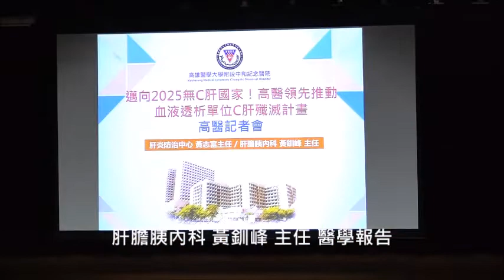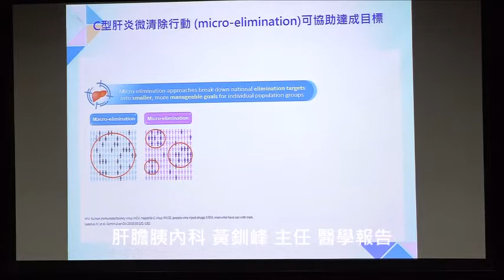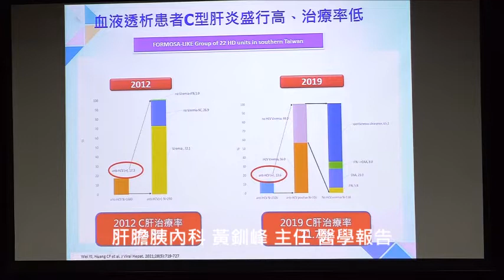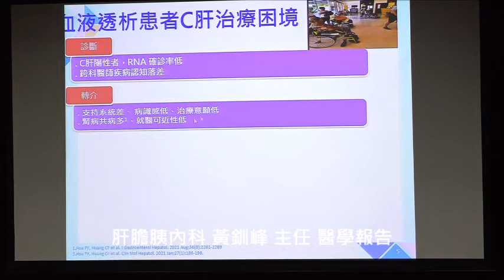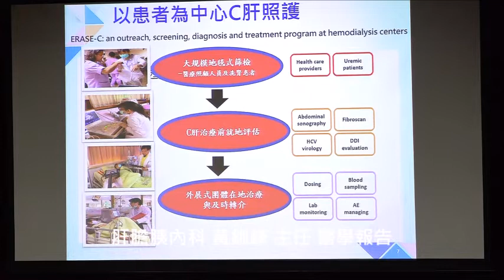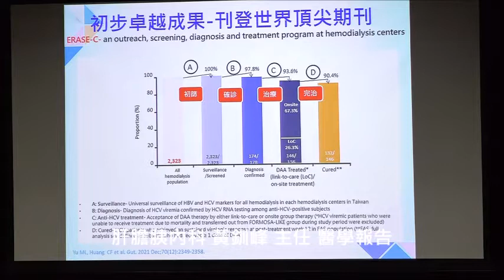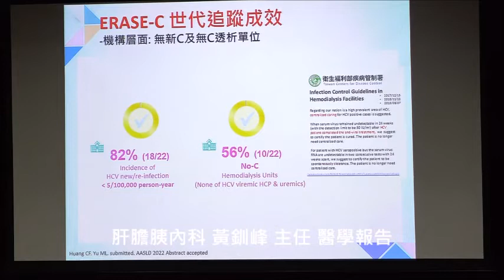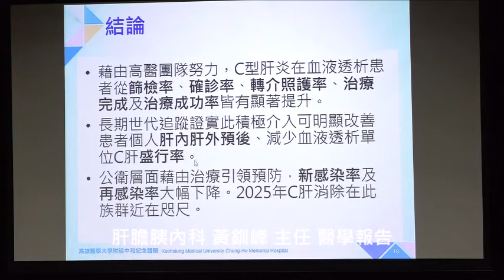高醫攜手南臺灣22家血液透析室殲滅C肝逾9成 助罹患B、C肝及尿毒症婦成為人生「腎」利組 記者會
一名年近六旬的謝姓婦人，先後感染有國病之稱的B型及C型肝炎，期間又罹患尿毒症，須終生接受血液透析治療(俗稱洗腎)，但她並沒有被惡疾擊垮，在高雄醫學大學附設中和紀念醫院接受治療，不但安然度過28個寒暑，更終結了頑強的C肝病毒，成為人生「腎」利組。

謝姓婦人並非特例，高醫附設中和紀念醫院肝膽胰內科及肝炎防治中心自2019年起攜手南臺灣22家血液透析機構，包括台南、高雄、屏東三縣市的1家醫學中心、4家區域／地區醫院，以及17家基層診所，共500名醫護人員及2,300名血液透析患者，透過「全面篩檢」、「在地治療」與「及時轉介」3種手段，成功將洗腎患者的C肝感染率從原本8%降至1%以下，降幅高達9成以上，其中超過9成C肝洗腎患者治療痊癒；這項傲人的成果於2021年榮獲SNQ國家品質獎，論文獲刊在國際頂尖醫學期刊《Gut》，這也是全世界首篇洗腎室根除C肝的相關論文，可作為其他國家治療策略的參考。

高醫附設中和紀念醫院副院長，也是台灣腎臟醫學會理事長的黃尚志教授表示，呼應世界衛生組織(WHO)2030年前消除病毒性肝炎目標，臺灣於2016年底成立國家消除C肝辦公室，希望提前在2025年滅除C肝。高醫肝膽胰內科和肝炎防治中心為此推動了「C肝微根除計畫（HCV micro-elimination）」，除有效降低腎友的C肝感染率外，另透過「治療引領預防」，在具高度傳染風險的血液透析環境，讓新發感染與再感染的比例也下降了超過8成。身為醫學中心的高醫，全力配合國家政策，善盡社會責任，期使國人遠離肝病之苦。

高醫副院長、肝膽胰內科教授戴嘉言表示，特殊族群C肝微根除是達成滅除C肝目標的重要工作，只要認真投入並通力合作，確實可以達標，高醫也協助高雄的山地偏鄉，已有在籍、在戶居民根除達標實例。對於有腎臟疾病之C肝病友，治癒後可避免或減少肝病併發症，延長存活，高醫推動洗腎室C肝微根除計劃卓著的成效與經驗，令人感到欣慰與鼓舞。

高醫肝炎防治中心主任黃志富教授表示，據衛生福利部統計，國內每年約有1萬3000人死於慢性肝病、肝硬化及肝癌，其中C肝是危害肝臟的病毒之一；而洗腎患者有較高感染C肝的風險，一旦感染也有較高的死亡率和併發症，因此洗腎患者接受C肝治療至關重要。

■ERASE-C計畫成果顯著！逾9成C肝洗腎患者治療成功

高醫肝膽胰內科主任黃釧峰教授指出，目前全國有700多家洗腎機構，共服務9萬多名洗腎病友，其C肝抗體陽性率約為12%、逾1萬名腎友感染過C型肝炎。而高醫C肝微根除計畫的定義比照WHO，希冀達成標準須符合以下兩個要件：1.每家洗腎中心須有9成以上的C肝患者接受治療；2.洗腎中心的C肝盛行率在治療行動後要降低8成以上。

黃釧峰教授進一步說明，團隊發現「在地治療」比「轉介治療」手段更具成效，可以克服患者就醫的不方便性，而提高接受治療的意願，再結合「全面篩檢」措施，經追蹤3年後，有9成以上洗腎中心達到C肝微根除目標，未來將持續推動C肝殲滅長期世代追蹤。

為了達到「無C洗腎」的終極目標，高醫全面輔導洗腎患者和醫療照護提供者，至少半年以上無C肝病毒感染。目前已有10家達到「無C肝洗腎」(NoC-HD)血液透析院所認證的合格標準，18家經嚴格審視後無新感染的洗腎病患，還有少數幾家醫療院所繼續輔導中，希望全面達到C肝微根除的目標。

■C肝治癒率近百分百 期望2025達到無C國家

「C肝治療好，一方面肝臟的威脅消失，一方面也可降低腎臟、糖尿病等其他疾病的風險!」高醫肝膽胰內科檢查室主任葉明倫表示，過去治療C肝的費用昂貴，或是使用副作用大的干擾素治療，導致許多患者相當抗拒，而現在有良好的口服抗病毒治療，每天服用一次，約2-3個月就能很有效清除體內C肝病毒，且健保給付，病人應把握機會治療，共同邁向無C國家目標。

■腎友染C肝及早治療 成為人生「腎」利組

高醫血液透析室邱怡文主任也表示，洗腎患者若感染C肝，易感染給身旁的人，甚至醫護人員都有接觸風險；一般C肝病人若不接受治療，不僅可能惡化為肝硬化、肝癌，也會造成腎臟損傷、甚至糖尿病控制不良等全身性問題，呼籲有肝炎的腎友應盡早接受治療，也希望全國血液透析機構總動員參與C肝殲滅行動。

謝姓婦人年輕時就感染B肝，近30歲發現罹患尿毒症，從此過著洗腎的歲月，期間又檢出C肝病毒，三種疾病纏身，並沒有把她擊倒；她積極配合醫囑接受治療，每週3天自行開車，遠從岡山到高醫洗腎，迄今長達28年之久，「有些醫護人員都退休了」，她感謝血液腹膜透析室主任邱怡文等醫護團隊及C肝醫護團隊用心的照顧，讓她能成為人生「腎」利組，更在短短3個月內就清除體內的C肝病毒。現在的她生活如常，在工廠做品管工作，期待疫情紓緩後，再度跟著家人開心出國旅遊!